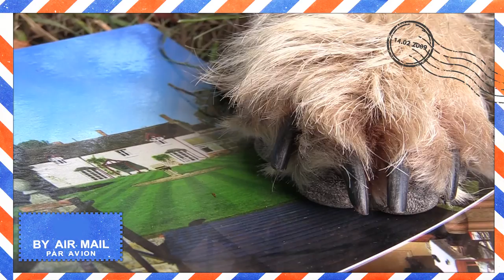Max Takes a Holiday to Cossington Park - Luxury Dog-Friendly Accommodation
Max reports back from his recent visit to dog-friendly Cossington Park.

Max discovers Cossington Park provides a warm welcome for all its guests, canine and human, and invites all his doggy friends to discover this beautiful Somerset property for themselves.

Video & Music - Neil Warren